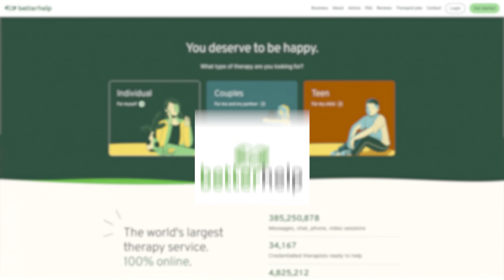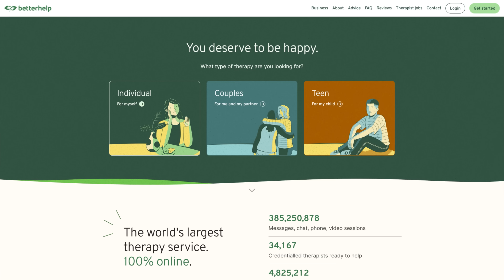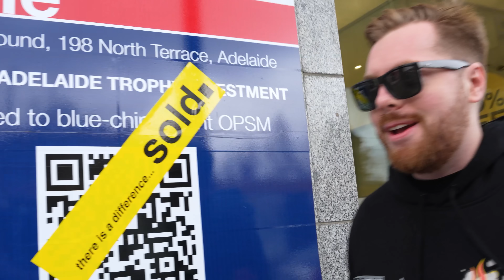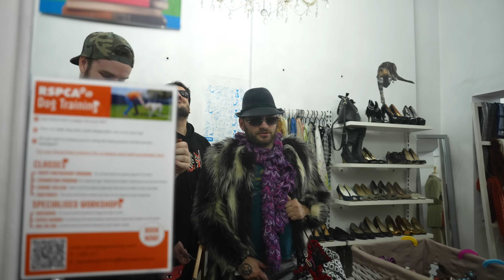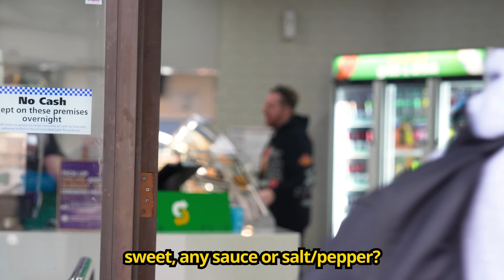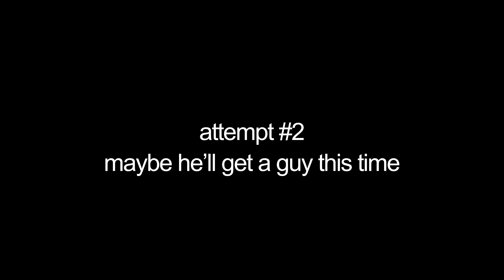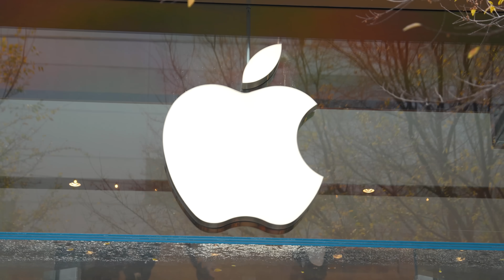Doing The Most EMBARRASSING Things in Public...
for a discount on your first month of therapy.
If you have questions about the brand relating to how the therapists are licensed,
their privacy policy, or therapist compensation, here is an overview written by the
YouTube creators behind the channel Cinema Therapy that goes into these topics: